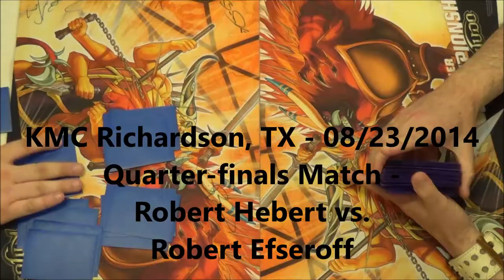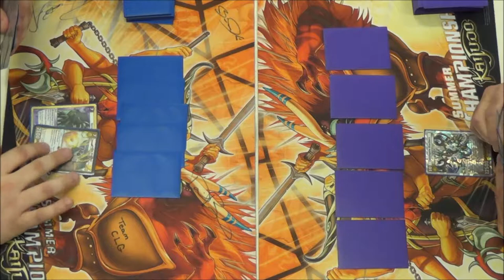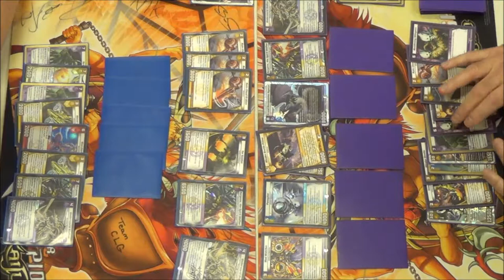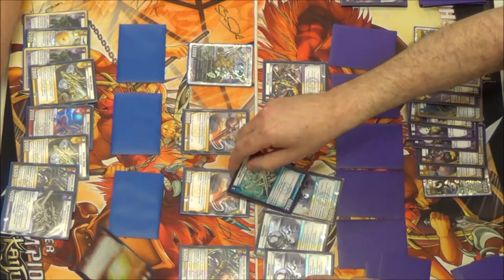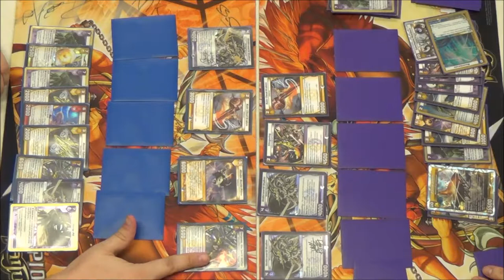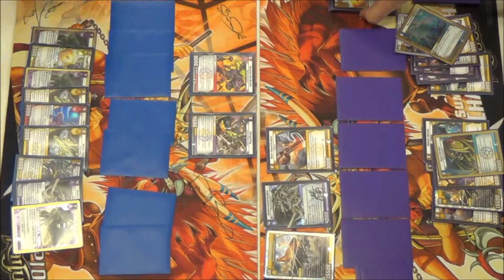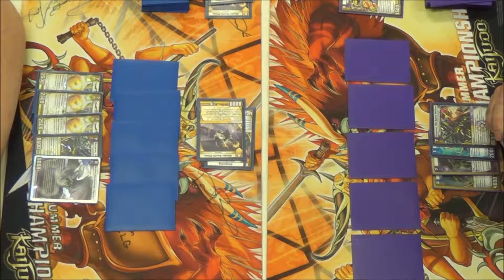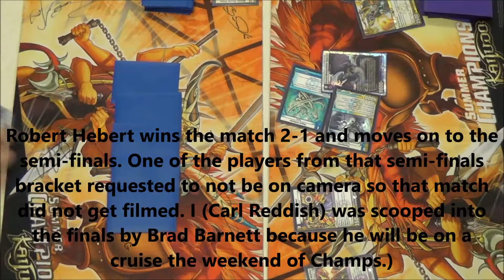08/23/2014 - KMC Richardson, TX - Quarter-finals Match - Robert Hebert vs. Robert Efseroff - Kaijudo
Quarter-finals Match - Kaijudo Master Challenge
Robert Hebert vs. Robert Efseroff
Format - Standard Constructed - 7CLA to 13GAU (-8TRI)
COMIC ASYLUM - Richardson, Texas - 08/23//2014